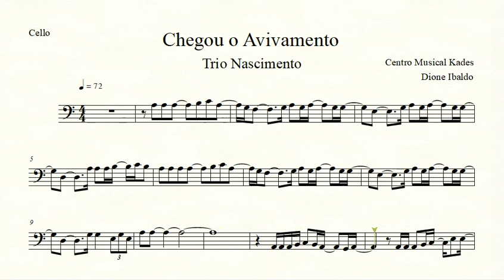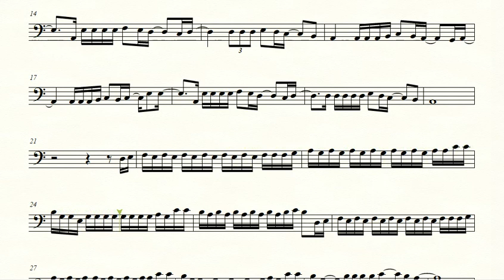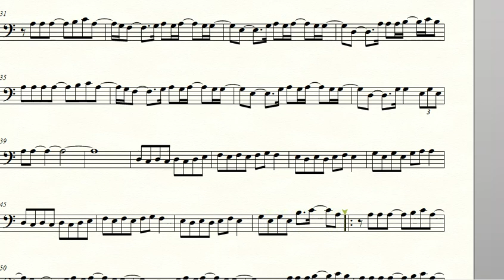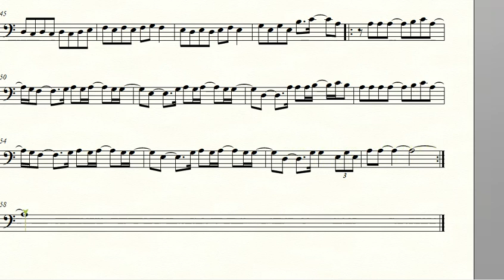Partitura CHEGOU O AVIVAMENTO - Trio Nascimento - Violoncelo